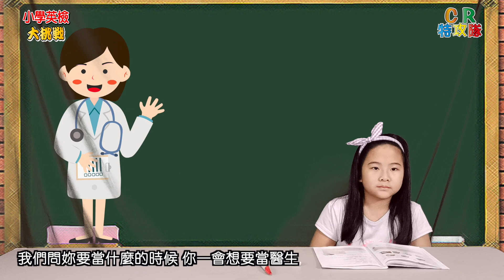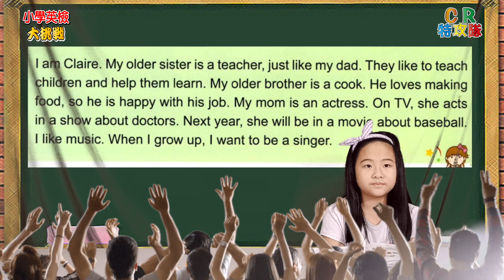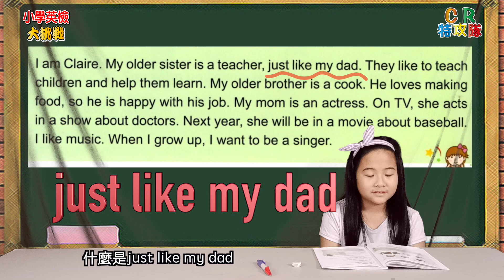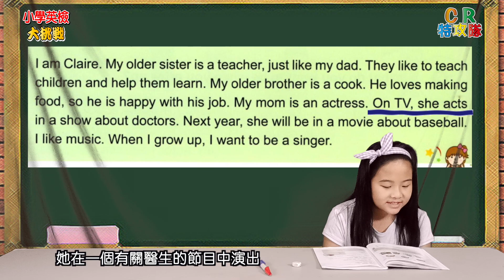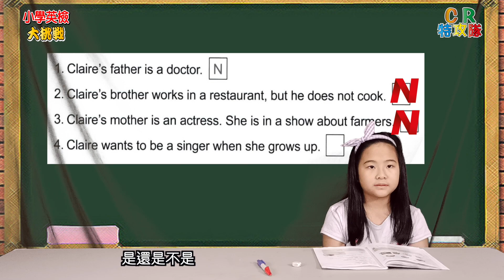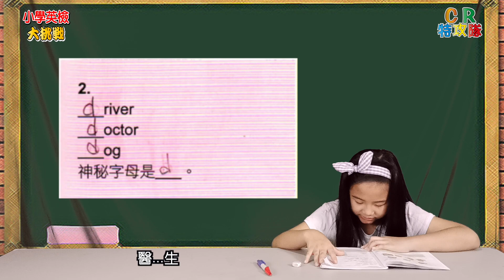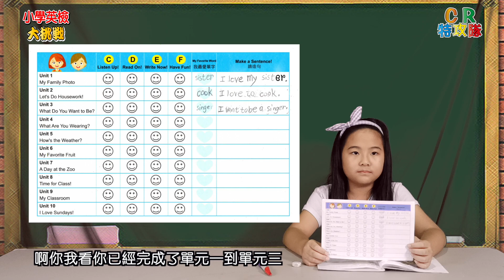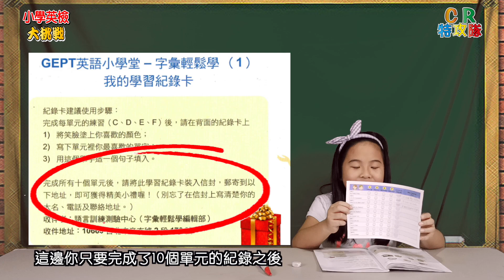GEPT Kids Word Power Unit 3 What do you want to be? Part 2 Twice Or blackpink？露比的小學英檢大挑戰 EP10 第十集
小朋友變化的速度太快了 一眨眼...她們就長大了噢，回想一下，妳以前說長大以後想要做什麼？那個夢還在嗎？

皮嘎龐達和露比共同出品
充滿歡樂充滿愛